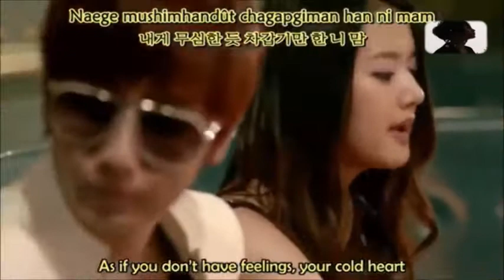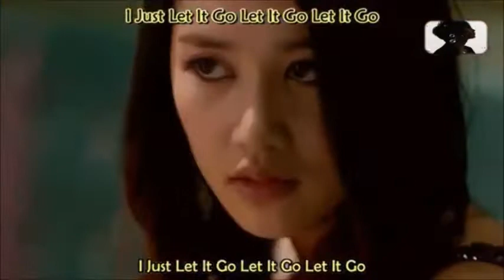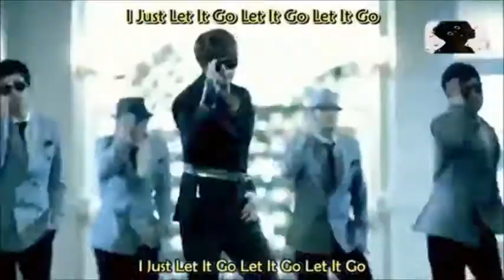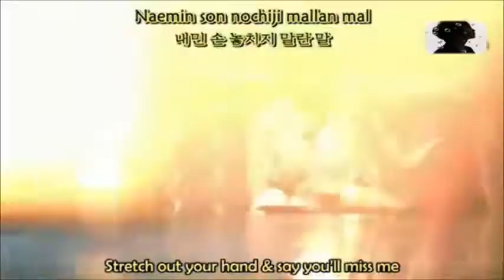Heo Young Saeng ft Hyuna- Let It Go